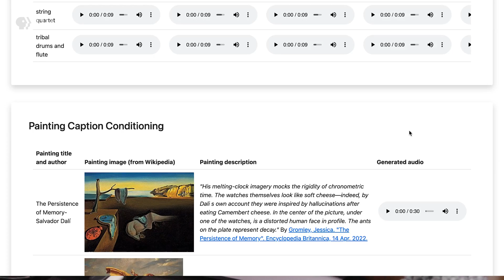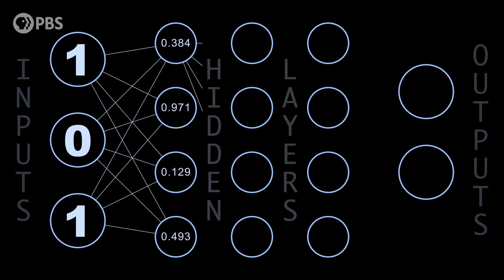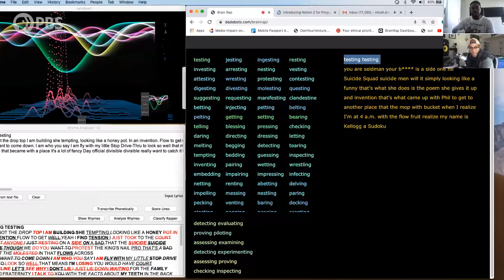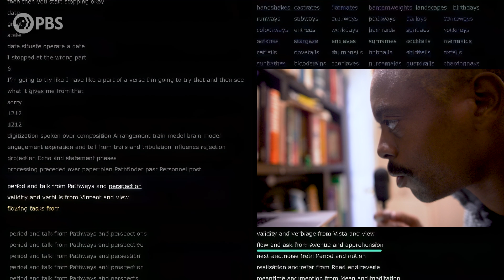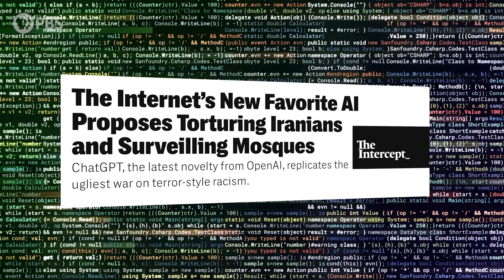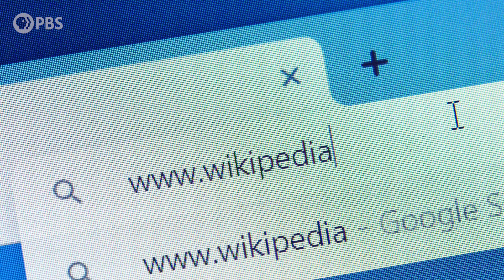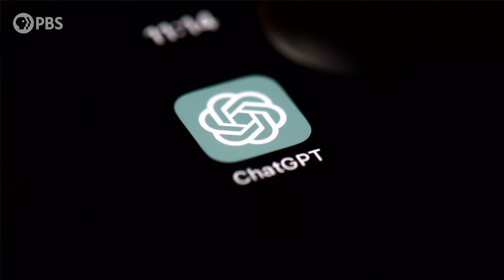How Hip-Hop Artists are Using AI to Transform Their Sound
While Artificial Intelligence models like ChatGPT and Dall-E 2 promise to change the way we create art, Hip-Hop artists are retooling and developing AI to create new sounds and new ways of producing music. In this episode of Hip-Hop and the Metaverse we meet independent artist Vritra, former member of Hip-Hop collective Odd Future, as he tests out AI programs for a new song. He collaborates with computer scientist and musician Micah Brown, who has developed BrainRap an assistive AI platform, which listens to an artist freestyling, singing or writing and suggests words and phrases in real-time. Our host, Dr. Taj Frazier explores the benefits and potential pitfalls of these new technologies alongside experts in the field that shine a light on the biases and human flaws machine learning algorithms can carry. How can Hip-Hop show us the way to use AI responsibly?

Let us know what you think of AI in the comments!

HIP-HOP AND THE METAVERSE is an original documentary series from PBS that explores the intersection between Hip-Hop and emerging technologies. Hip-Hop and the Metaverse is a part of PBS Digital Studios.